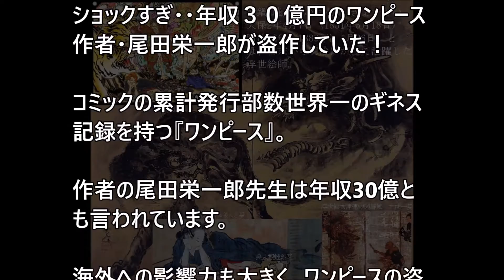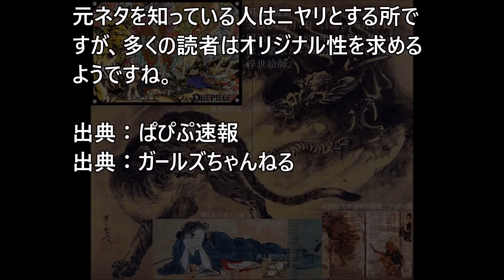【愕然】ショックすぎ・・ワンピース作者・尾田栄一郎が盗作していた？